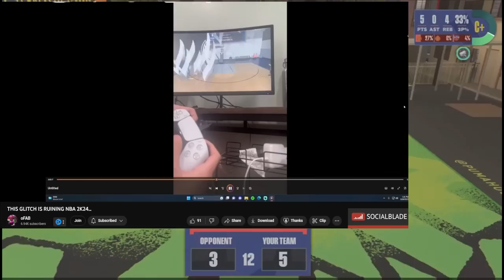75K VC BEING TAKEN FROM EVERY NBA 2K24 PLAYER - HOW TO AVOID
HOW TO AVOID 75K VC BEING TAKEN FROM EVERY NBA2K24 PLAYER nba 2k24. nba 2k24 best jumpshot. nba 2k24 best builds. nba 2k24 gameplay. nba 2k24 build. nba 2k24 shoe creator. nba 2k24 next gen. nba 2k24 rant. nba 2k24 rebirth. nba 2k24 right stick ripper. nba 2k24 wishlist. nba 2k24 best build. nba 2k24 myteam